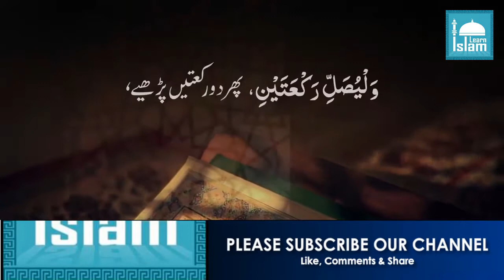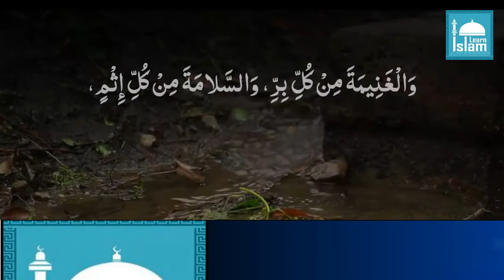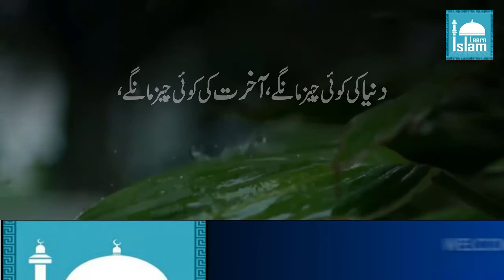Har Hajat Puri Hone Ka Wazifa - Qari Sohaib Ahmed Meer Muhammadi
ABOUT :: This Channel is Based on quranic taleem, quran tafsir, tafseer al quran, taleem al quran, of famous Scholars. & Dua, Tasbihat, Wazaif, zikr o Azkar Bayan.

Har Hajat Puri Hone Ka Wazifa - Qari Sohaib Ahmed Meer Muhammadi - har hajat puri karne ka wazifa  - hajat puri hone ka wazifa  - har jaiz murad k hajat k liye - salatul hajat namaz ka tarika